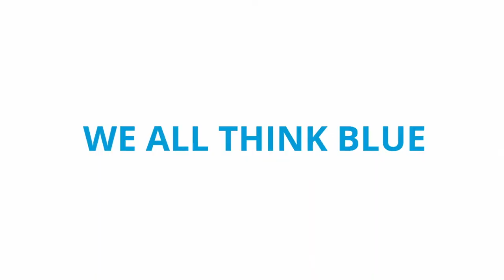Think Blue and Rubio’s Sponsor OB Mural Project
Rubio’s partnered with Think Blue San Diego to sponsor the annual community mural project at the 2022 OB Street Fair.